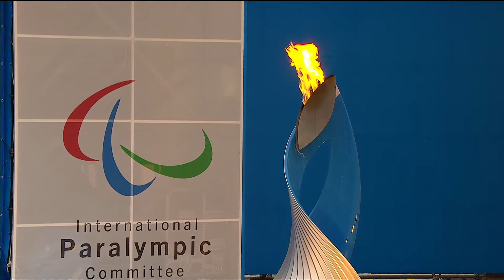Men's 12.5km middle distance biathlon sitting Victory Ceremony | Sochi 2014 Paralympic Winter Games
Victory ceremony for Men's 12.5km middle distance biathlon sitting Gold medal: Roman PETUSHKOV - Russia Silver medal: Alexey BYCHENOK - Russia Bronze medal: Grigory MURYGIN - Russia To see the Sochi 2014 Paralympic Winter Games schedule, results, medals table and details of where to watch on TV, please